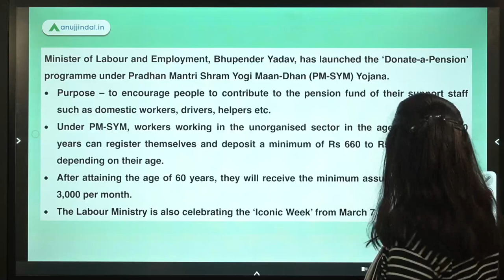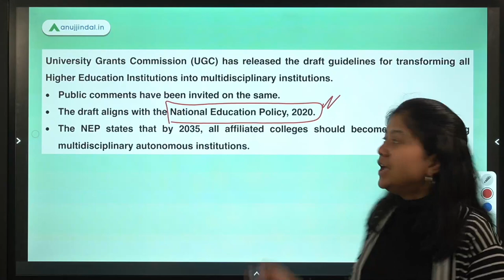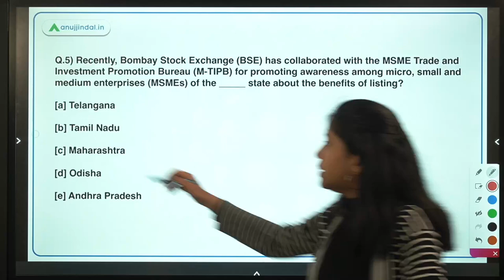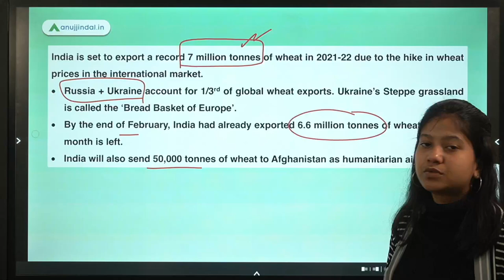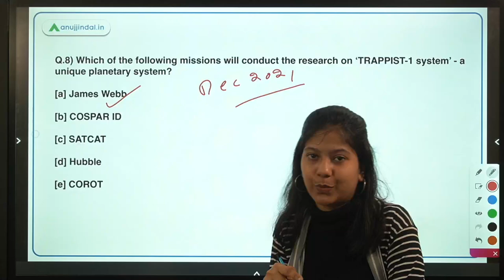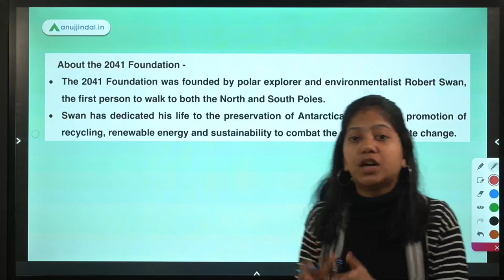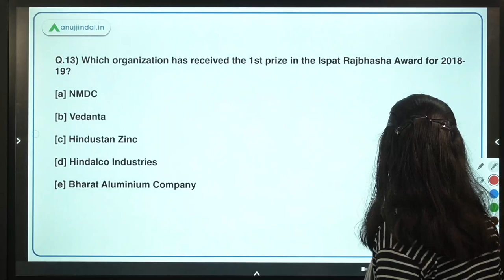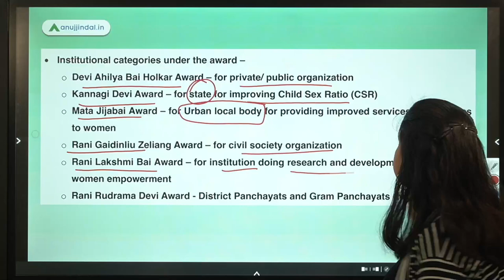RBI SEBI & NABARD | Daily Current Affairs | 09th March -Neha Gupta